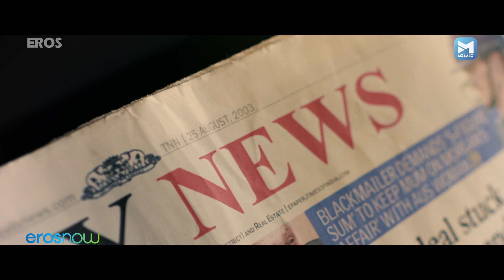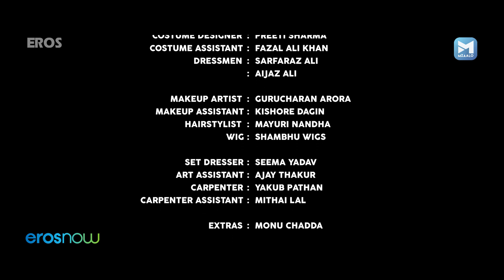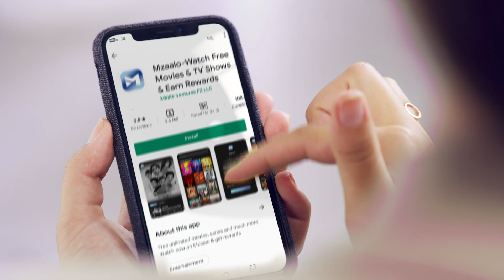August 25 | Best Mystery Short Film | Rajat Kapoor, Sayani Gupta, Arjun Mathur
A physics professor receives a surprise visitor who has greater knowledge about his work with regard to time than the Professor himself. Who is this visitor? Where is he from? Questions and doubts flood the professor's mind, until Shayan the visitor, makes the ultimate sacrifice to turn time and reality on its head. A taut thriller with an unexpected twist, August 25 tests the bonds of love, trust, and sacrifice that we share with each other. Bonds that defy nature and reality.

Director - Gautam Parvie
Writer - Gautam Parvie
Stars - Balaji Gauri, Sayani Gupta, Rajat Kapoor